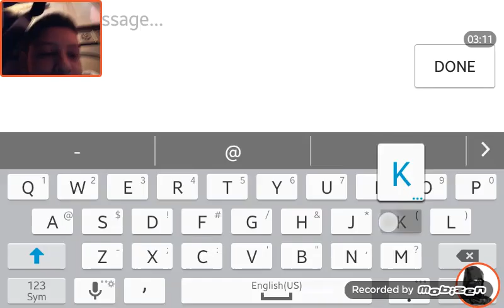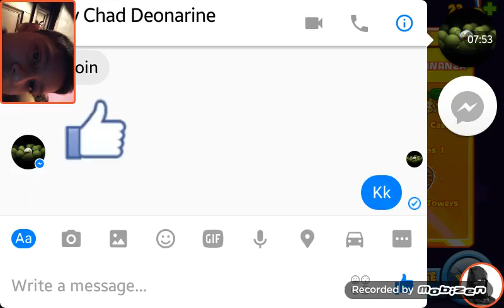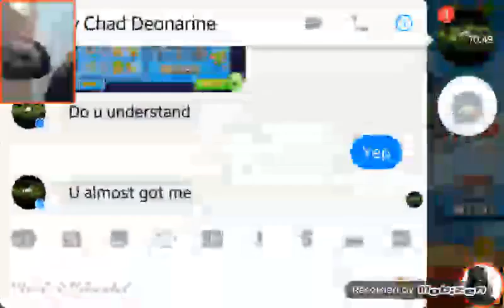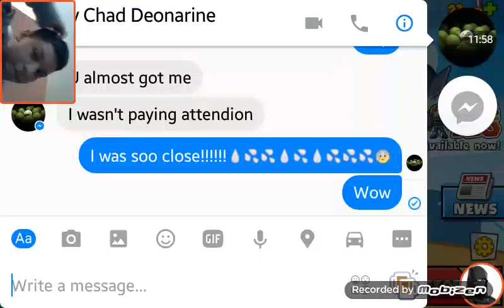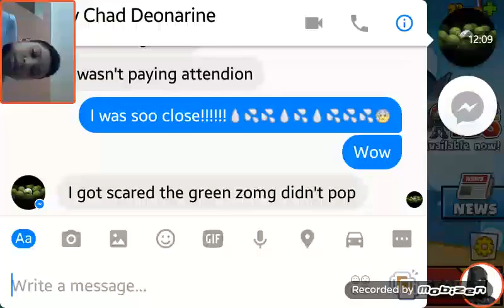BTD battles(I suck)